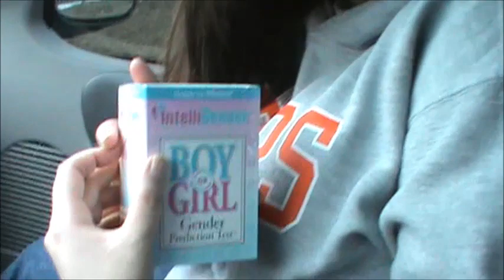Random Weekend, Mid February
Sorry this is short, and that there hasn't been one in awhile. I've been so tired and sick...bleh! Hurry up 2nd trimester!